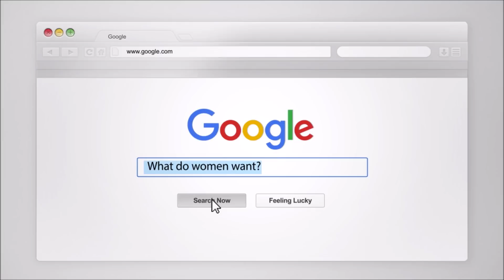Understanding Your Exes World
Healthy relationships take vulnerability and communication. In this video, Coach Craig and Coach Margaret discuss understanding your partner through genuine curiosity and offer great insights to becoming a better, more attuned partner.